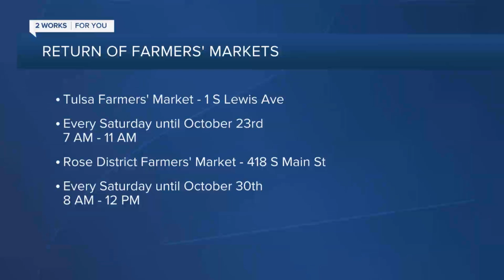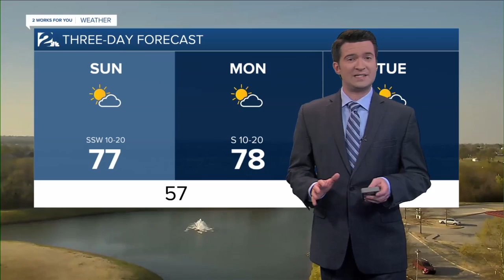2 Works for You evening Digital Update April 4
2 Works for You evening Digital Update April 4